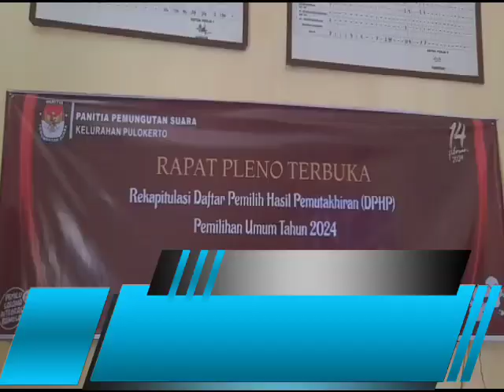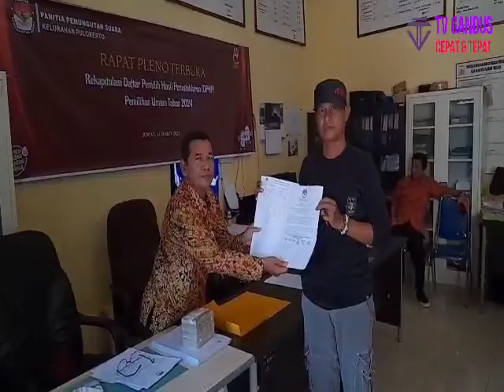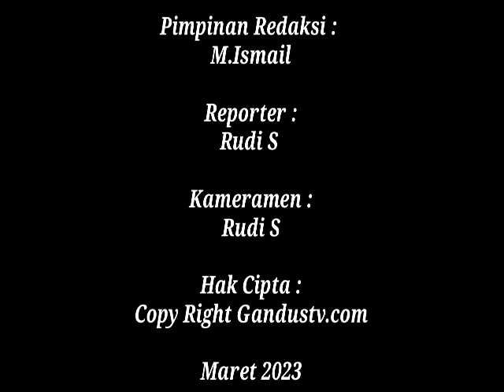PPS Kelurahan Pulokerto Menggelar Rapat Pleno Terbuka Rekapitulasi DPHP Pemilihan Umum Tahun 2024